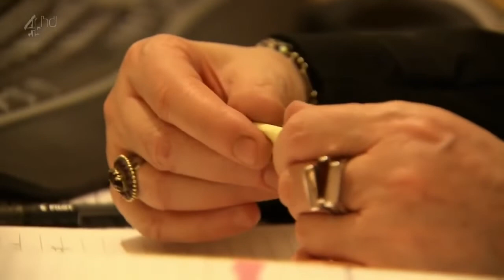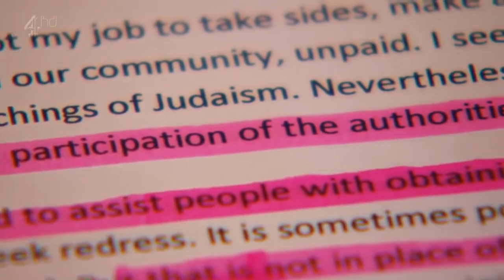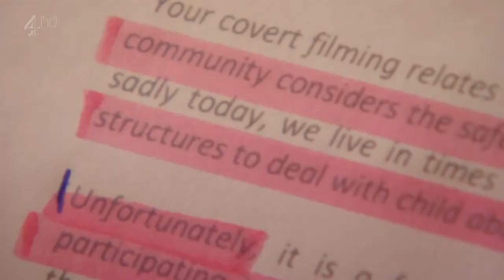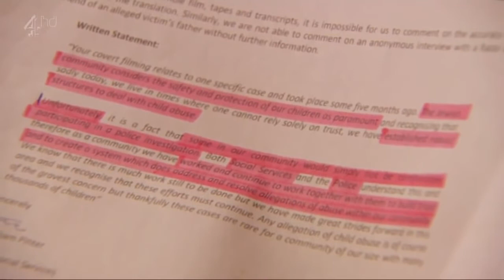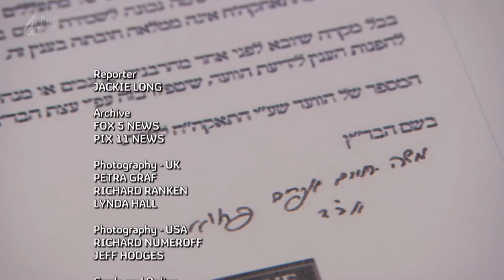Dispatches Britain's Hidden Child Abuse Channel 4